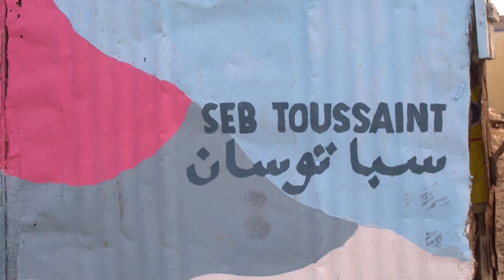فنان مهاجر يضفي لمسة ملونة على جدران الأحياء الفقيرة في موريتانيا | AFP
مرتدياً سروالاً قصيراً وقميص "تي شيرت"، ينكب الفنان الفرنسي البريطاني البالغ 35 عاماً سيب توسان على إنجاز منشأة فنية تحمل عنوان "المستقبل" في حي ترابي فقير يسمى "الزعتر" على مشارف العاصمة الموريتانية نواكشوط.